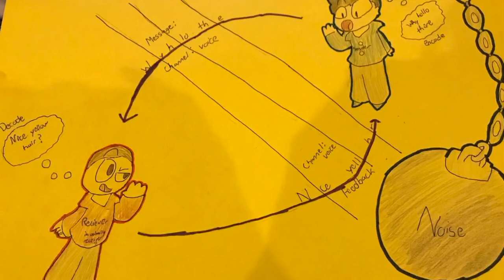Sum poster project for speech glass, yes, speech (read desc)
I’m just gonna post this here cause I have nothing better to upload

Okay little note, I kinda hate how this came out, at first my pen didn’t want to work properly and then I messed up with the marker like 10 times, so yeah, that sucks ;w; hopefully I still get an A

Also, this is based on the communication process, basically you have the speaker, they “encode” a message(basically think up) then send it over the voice channel(talking) the recking ball is noise, messing up the message, when it reaches the receiver(red one) he decodes it and sends it back as feedback over the voice channel